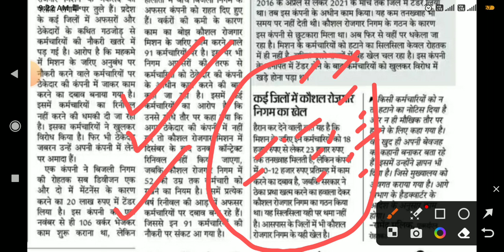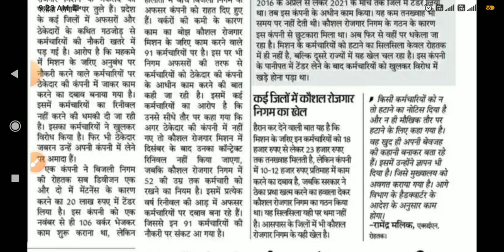HKRN कर्मियों की नई समस्या 18 November 2023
HKRN कर्मियों की नई समस्या